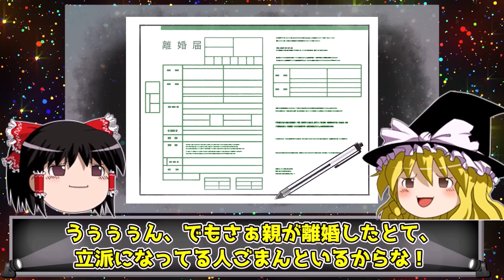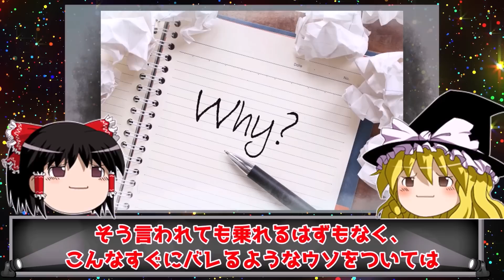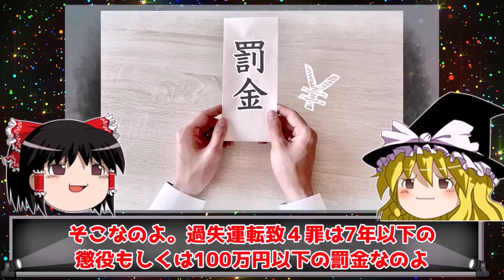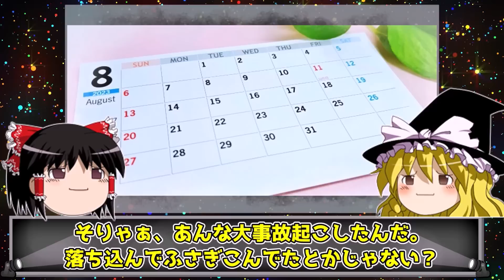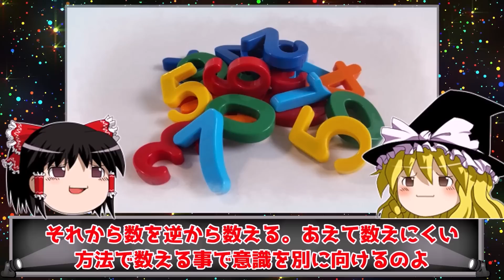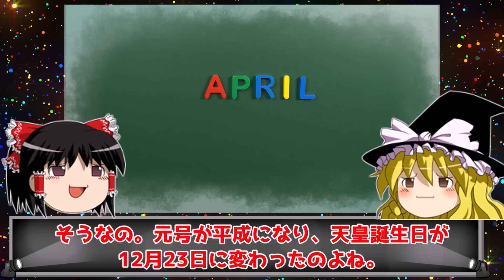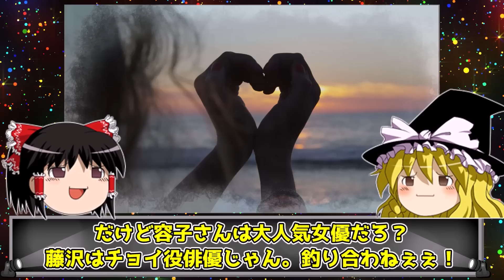【男の事件簿】あおり運転カス＆変態UFOハゲ＆恋人にストーカー【まとめ】作業用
このチャンネルでは日本・海外問わず、主に女性が実際に起こした事件を
女性限定ではありません。時には男性も特集させていただきます。

00:00 あおり運転カス
27:48 変態一夫多妻バカUFOハゲ
52:21 菊容子さん事件

映像/BGM
・envato elements

Voicevox：冥鳴ひまり
Voicevox：青山龍星
VOICEVOX：四国めたん
VOICEVOX：白上虎太郎
VOICEVOX：剣崎雌雄
VOICEVOX：雨晴はう
VOICEVOX：九州そら
VOICEVOX：麒ヶ島宗麟
VOICEVOX：もち子さん
VOICEVOX：雀松朱司
VOICEVOX：波音リツ